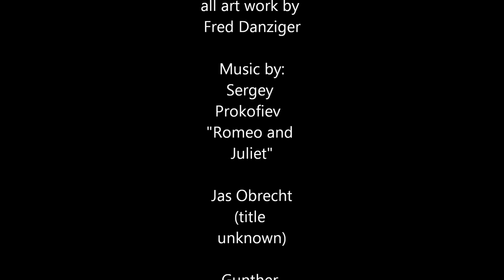4Women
a visual tour of 4 recent oil paintings of women with music from Sergei Sergeyevich Prokofiev, Debussy, Shuller and Jacob Obrecht